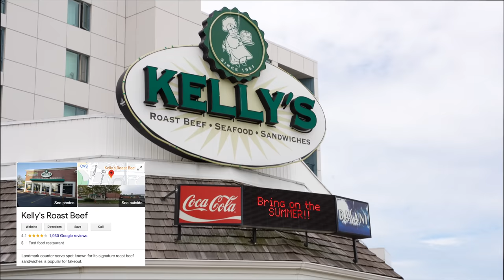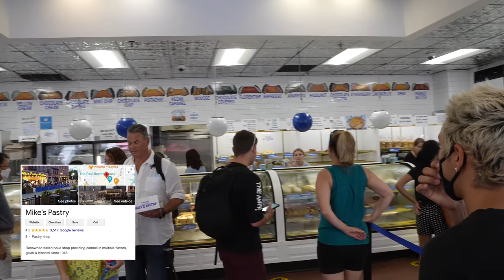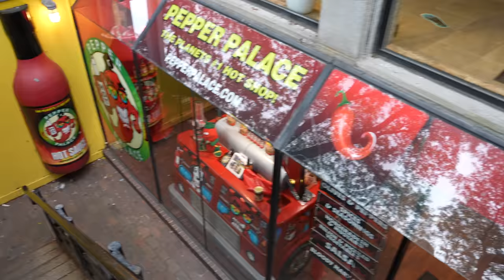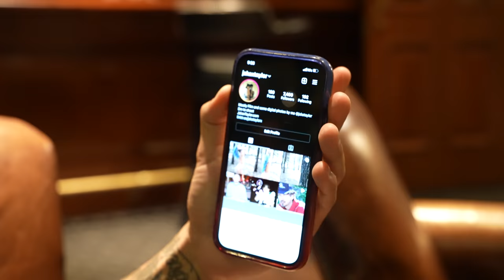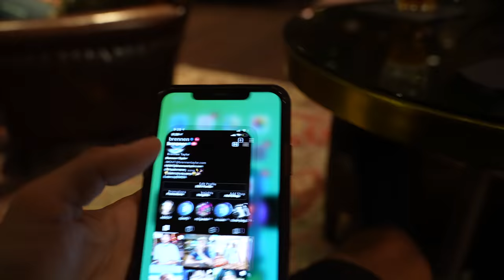What I Eat For 24 Hours... *FAMOUS Boston Food Edition*